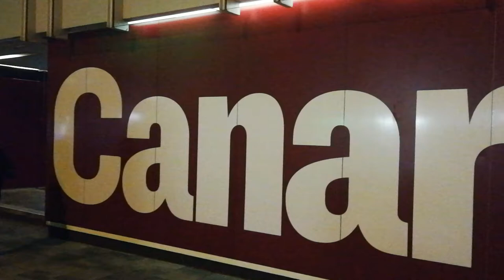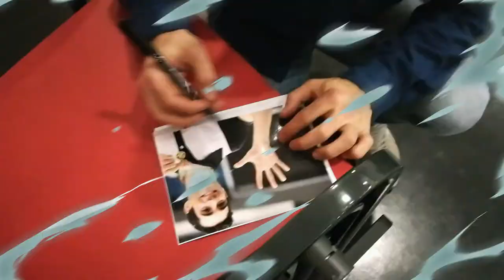Vlog 📹 Javier Fernández ⛸ ¡el único ángel que lleva cuchillas!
Queridos y queridas, hoy se me presenta una oportunidad única: conocer en persona a Javier Fernández (y, de paso, conseguir un autógrafo suyo). El señor Fernández ha sido seis veces campeón europeo de patinaje artístico y medallista olímpico, y estaba de paso por mi ciudad, Las Palmas de Gran Canaria, para entregar
invitaciones a su espectáculo "Revolution On Ice" (que llega aquí el 26/12/2018).

Mi agradecimiento a los amigos del periódico "Canarias 7" muy especialmente a Alberto Artiles, por permitirme el acceso a sus instalaciones, así como poder grabar en el interior de las mismas.